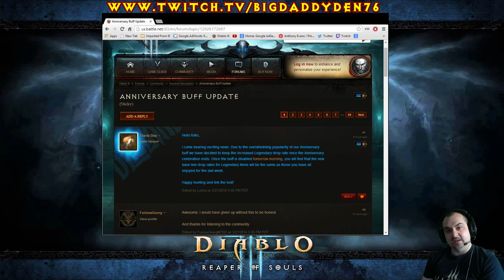Diablo 3 Legendary Buff Here To Stay!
The Legendary 100% Buff is Here To Stay!